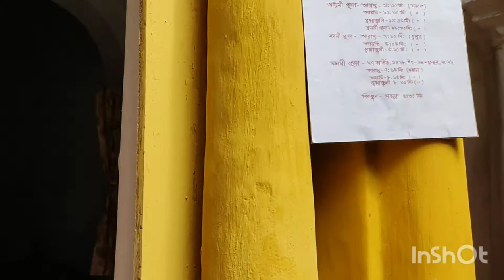চোরবাগান দত্তবাড়ির জগধাত্রী পূজা(Chorbagan Datta Barir Jogodhatri Pujo)